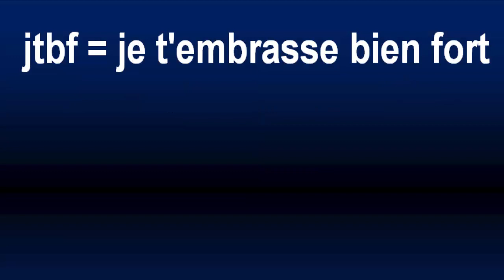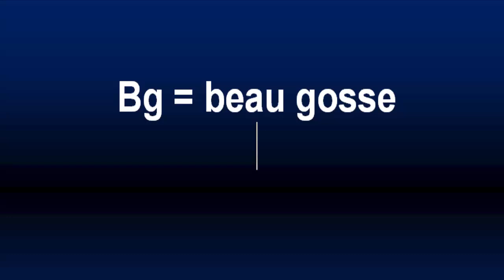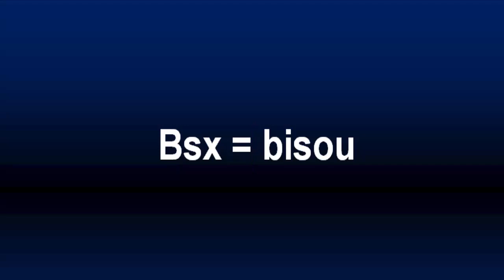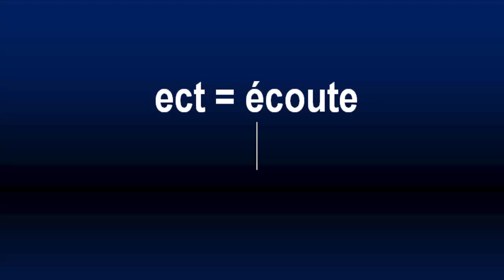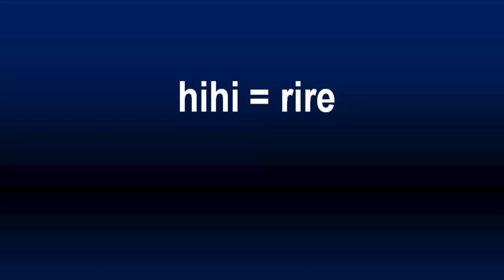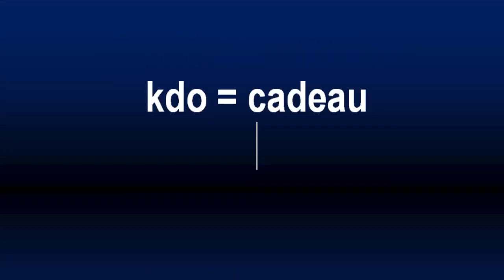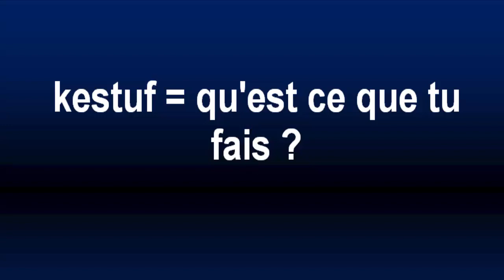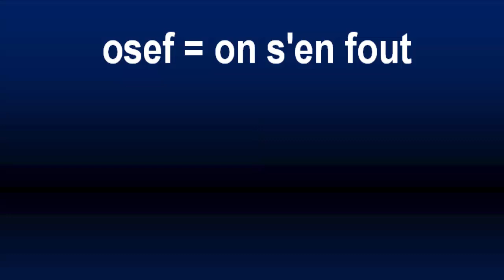كيفاش تصيفط ميساجات مختصرة بالفرونسي - وسائل التواصل SMS - Français en abrégé - Verbe et nom